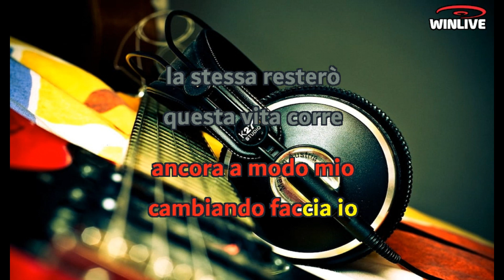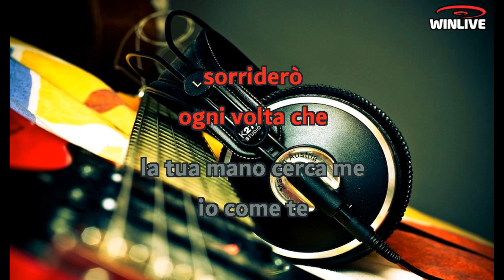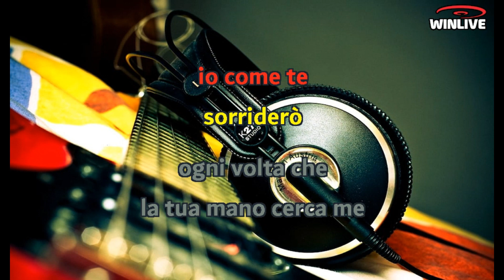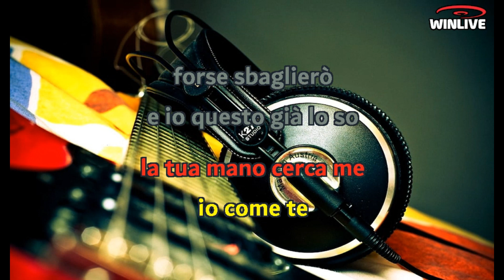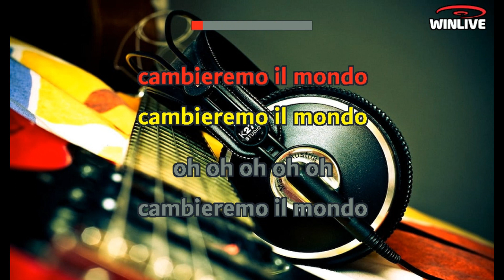Giorgia - Io come te (Lyrics) Karaoke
Io vivrò
Ancora a modo mio
Cercando ancora Dio
Insieme a te vivrò
Sì vivrò
Cambiando faccia io
La stessa resterò
Questa vita corre e mi ha portato fino a qui
Ed è fantastica, ma certe volte è dura
Pensami più forte se ti senti fragile
Tu prendila così se va così
Io come te vivo sognando
Io come te sorriderò
Ogni volta che la tua mano cerca me
Io come te vivo aspettando
Qualcosa che cambierà il mondo
Forse sbaglierò e io questo già lo so
Ma vivrò
Io vivrò ancora a modo mio
Come una stella io se cado brillerò
Prendila così se va così
Ma tu prendimi così
Perché senza limiti io vivrò
Cambieremo il mondo
Questa vita corre tu corri un po' di più
Fino al cielo e ancora più su
Io come te
Ma vivrò
Cambieremo il mondo
Cambieremo il mondo
Cambieremo il mondo